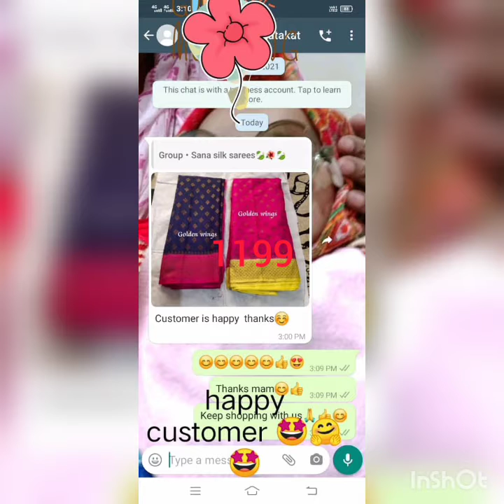semi dupion sarries latest collection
Quality 💯👌
BULK ORDERS ALWAYS ACCEPTED ❣️
Happy Selling 😇 Keep shopping 🛍
Note : color may vary slightly due to
photography and display ... strictly no exchange or return for color variations unpacking video must for any sort of complaint otherwise we can’t Do anything *STRICTLY* .

Double ikkat pattu sarees
latest designs sarries
dasara sale
vinayaka chaviti offers
latest jewellery collecion